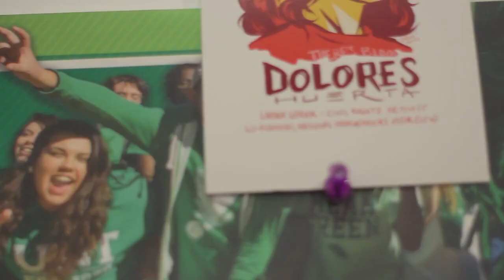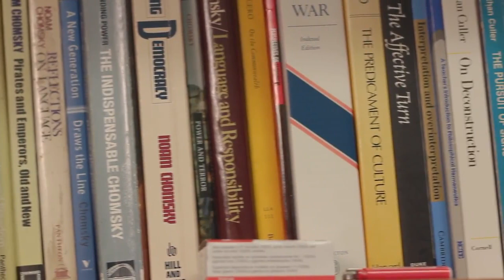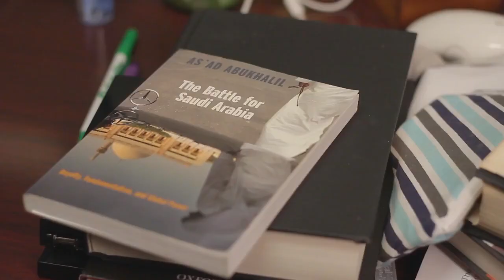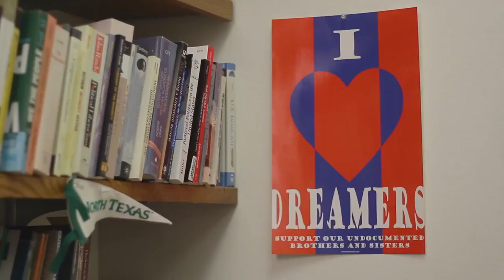Putting the Human in Humanities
This interview was recorded by three UNT students for one of their class projects.